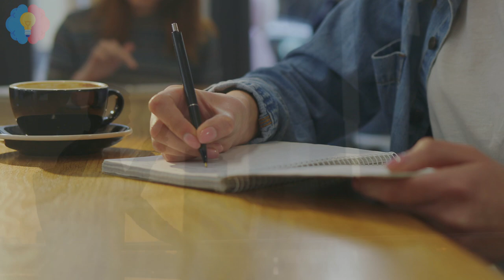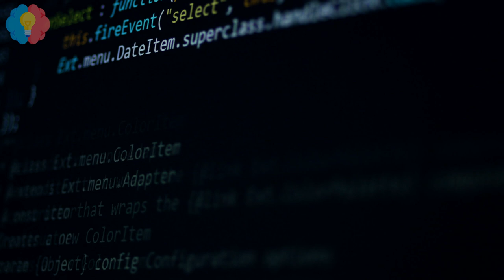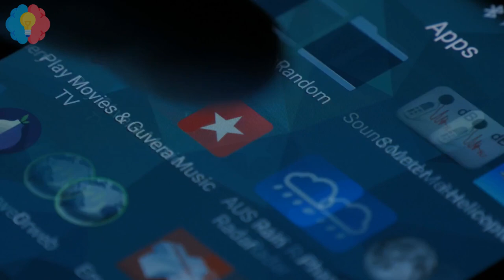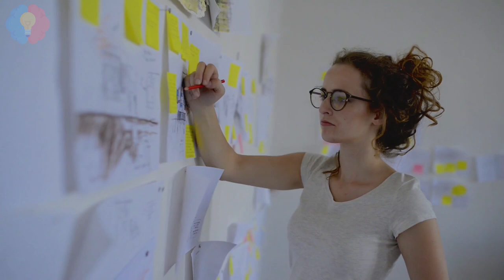How Your Phone Is Spying On You | Edward Snowden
Check Edward Snowden books:

Listen with audible

If you’re new to this channel then I want to welcome you to “Video Innovation”.
This channel is all about business/finance and motivation, helping mainly entrepreneurs grow smarter and more financially stable in today’s society.
We try our best to create the best inspirational videos to help to lift you up when you’re down and to inform you.

Edward Snowden is an American whistleblower who copied and leaked highly classified information from the National Security Agency in 2013

The views, information, or opinions expressed during this video
are solely those of the individuals involved and do not necessarily represent those
of Video Innovation.
Video Innovation is not responsible and does not verify for accuracy any of this information.
The primary purpose of this channel is to educate and inform.
This channel does not constitute medical or other professional advice.